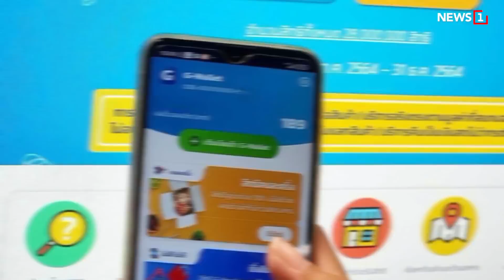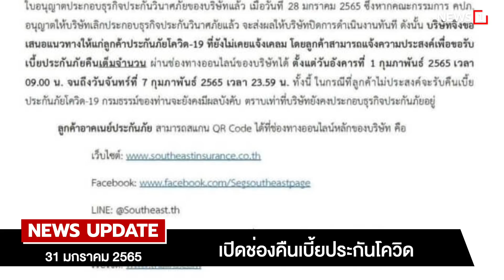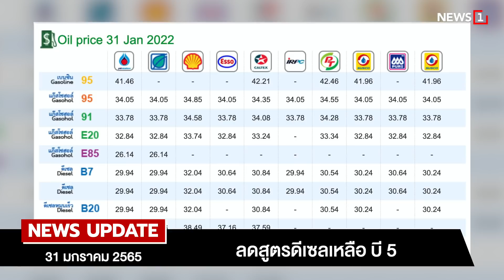ยืนยันสิทธิ ใช้เงินได้ทันที : [NEWS UPDATE]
กระทรวงการคลัง เตรียมความพร้อมรองรับประชาชน ยืนยันสิทธิโครงการคนละครึ่ง เฟส 4 วันพรุ่งนี้(1 ก.พ.) โดยสามารถใช้จ่ายได้ทันทีหลังกดยืนยันสิทธิ วงเงิน 1,200 บาทต่อคน ตลอดระยะเวลาโครงการฯ ตั้งแต่วันที่ 1 กุมภาพันธ์ – 30 เมษายน นี้ สำหรับประชาชนที่ไม่ได้เข้าร่วมโครงการคนละครึ่ง เฟส 3 สามารถลงทะเบียนผ่านแอปพลิเคชั่น “เป๋าตัง” หรือ ผ่านเว็บไซต์ ได้ตั้งแต่วันที่ 10 กุมภาพันธ์ นี้ จนกว่าจะครบจำนวน 1 ล้านสิทธิ โดยเริ่มใช้จ่ายวันแรกในวันที่ 17 กุมภาพันธ์ นี้